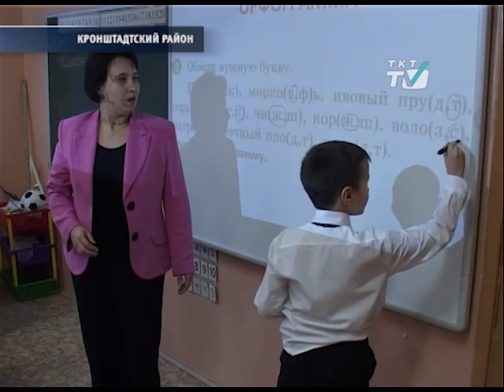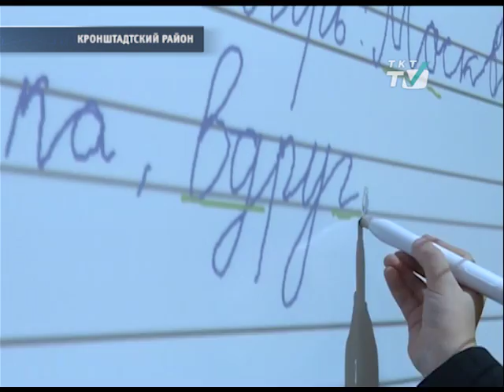К 2020-ому году в Кронштадте могут появиться дополнительные места в детских садах и школах.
Районная администрация разработала ряд проектов перестройки зданий.
tkt-tv.tv